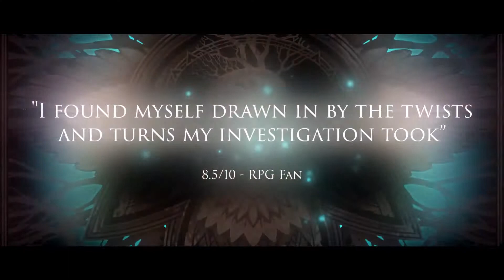Omensight: Definitive Edition - Xbox One Announce Trailer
Omensight: Definitive Edition comes to Xbox One, with Xbox One X support, on June 7.